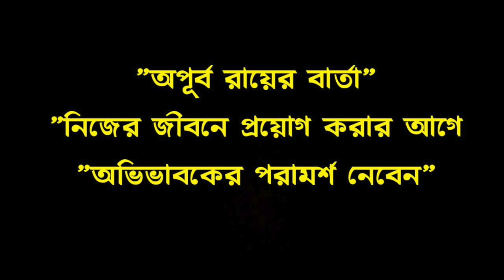ভাগ্য বদলানোর উপায় || Apurba Roy Philosophy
আপনি মেম্বার হয়ে জয়েন করতে পারেন
অনলাইন ওয়ার্কশপ
এবং আমাদের সোশ্যাল প্রজেক্টে...
- হোয়াটসাপে লিখুন -
"MEMBERSHIP"
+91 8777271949